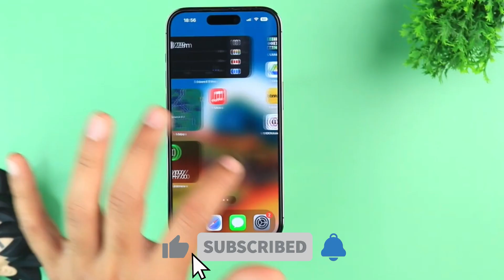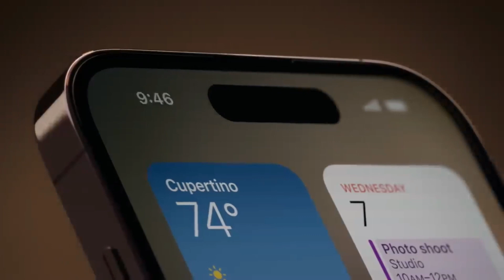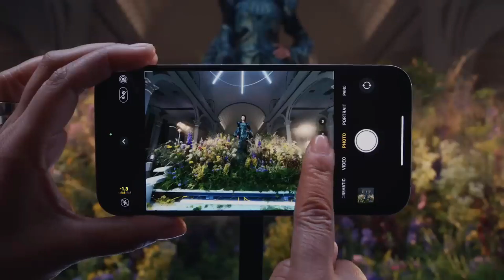iPhone 15 Series Game-Changing Features that are coming in 2023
Today I am going to show you iPhone 15 Game-Changing Features that are coming in 2023!